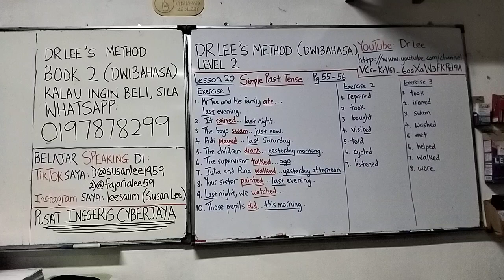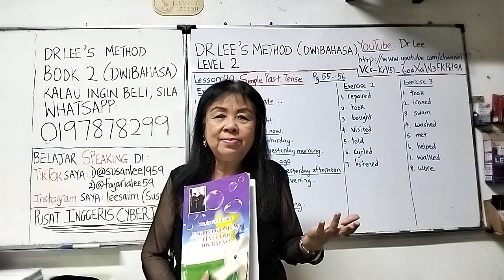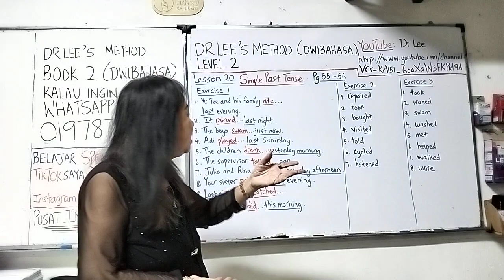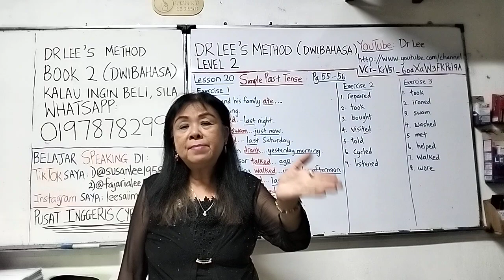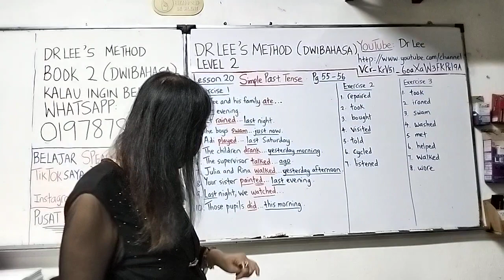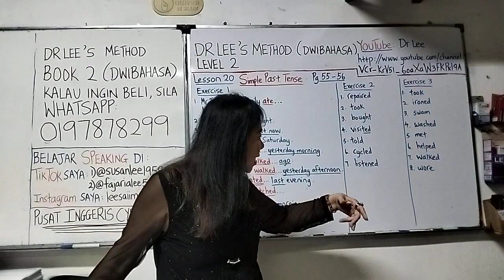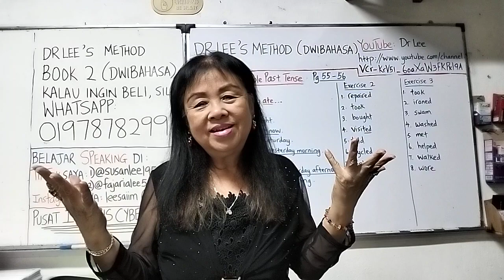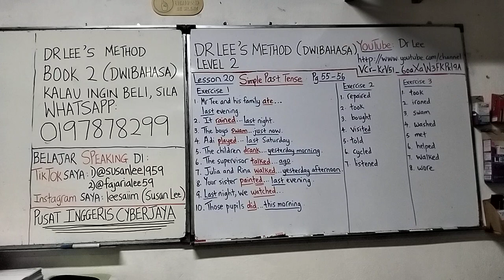Buku 2 Bab 20 Simple Past Tense